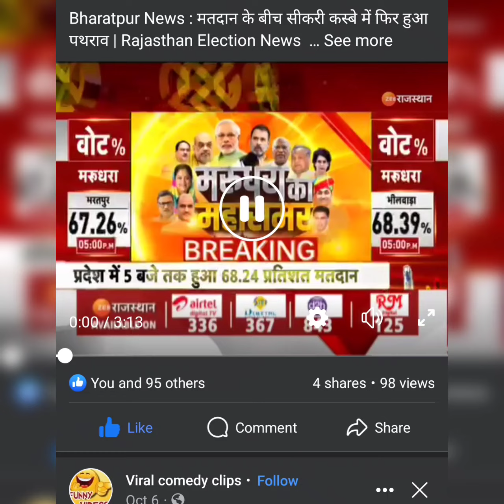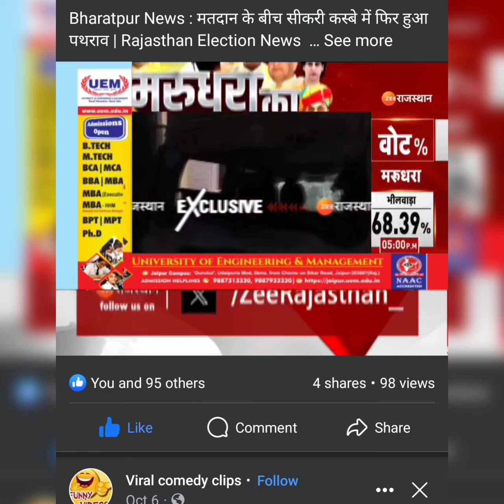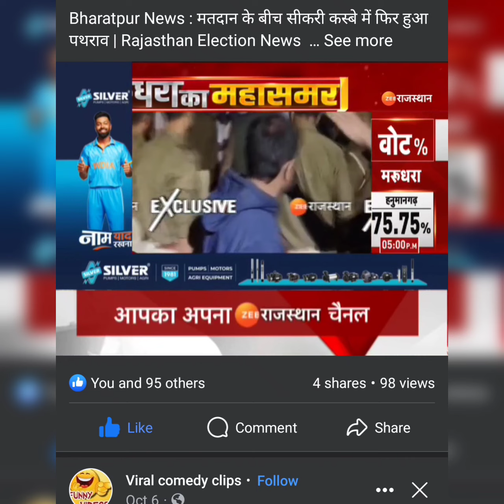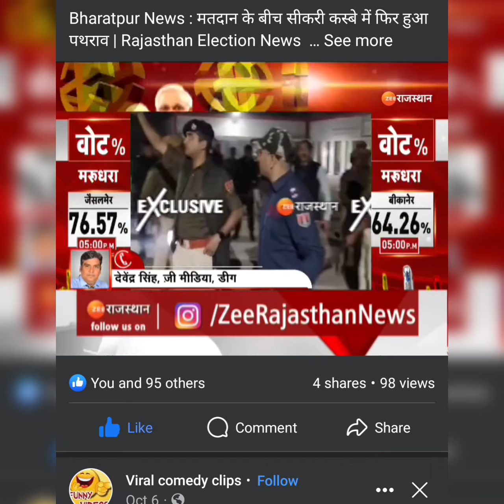जवाहर सिंह बेडम पर हुआ पोलिंग बूत पर हमला ll Jawahar Singh Bedam Par Huaa Humla Video